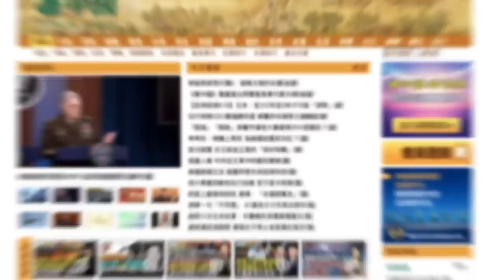傳李克強遭暗算；紅二代:習連任更危險；習秘訪新疆有原因；樓市將崩塌北京急了；美立法劍指中共；索國立場扭轉？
☀️今日內容 ☀️
00:05 新聞提要
00:40 金融危機超想像  傳習派借此搞垮李克強？
02:55 行蹤隱秘防暗殺？習突訪新疆原因曝光
05:00 紅二代分析預測 習近平連任更危險
06:25 樓市將崩塌？北京急了  評論指爲時已晚
08:10 邀臺環太軍演    美立法劍指中共
09:40 不許中共建軍事基地   索國立場扭轉？